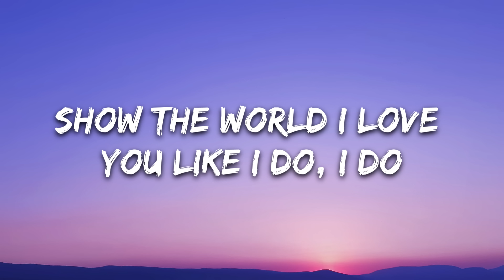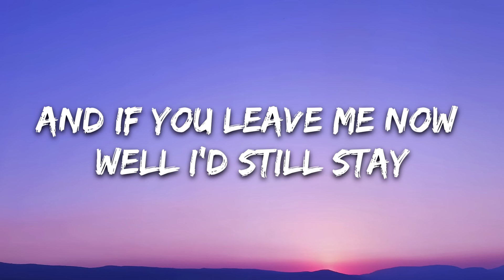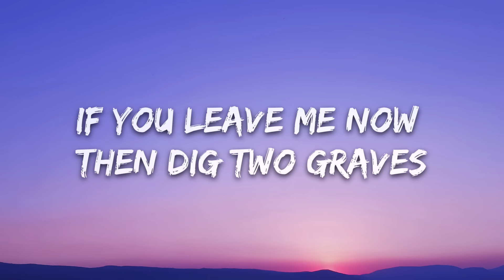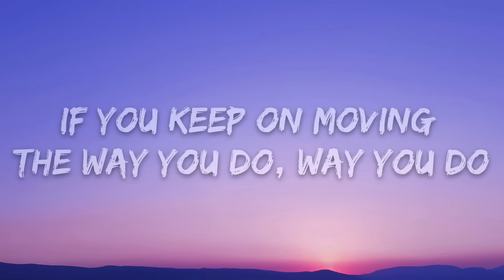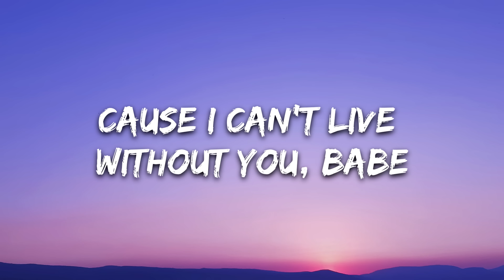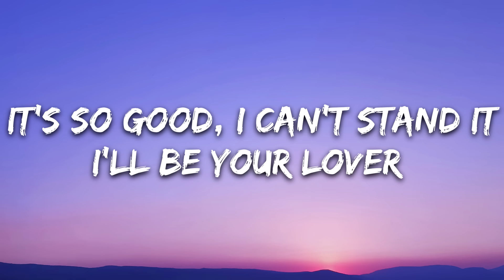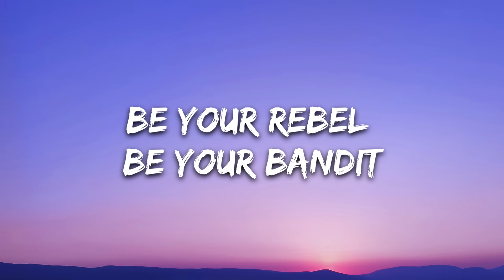Two Neighbors - Can't Stand It (Lyrics) [7clouds Release]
🎤 Lyrics: Two Neighbors - Can't Stand It

I would wait forever
Just to prove I love you like I do, I do
Ride or die together
Show the world I love you like I do, I do

And if you leave me now well I’d still stay
Just meet me in the middle, meet me in the middle
If you leave me now then dig two graves
Cause I can’t live without you, babe

It’s so good, I can’t stand it
I’ll be your lover
Be your rebel
Be your bandit
Be your rebel
Be your bandit

Damn you really crazy
No one understands you like I do, I do
You gon’ get a baby
If you keep on moving the way you do, way you do

Be your rebel
Be your bandit
Be your rebel
Be your bandit